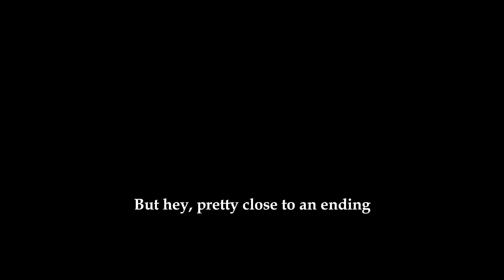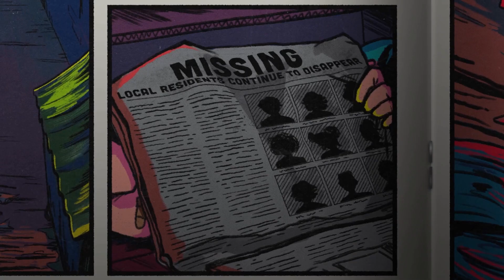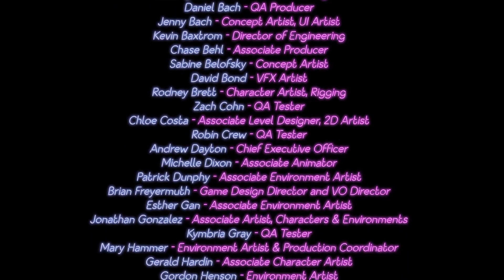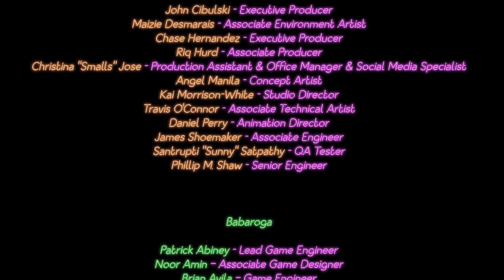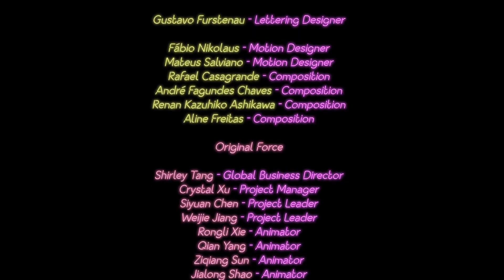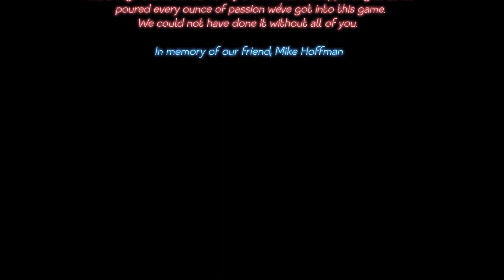Raising Roxy's awareness via application of a go-kart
Amazing how much better Roxy got at finding me after I took her eyes.

Wonder if that'll continue.

Music Used
Beedle's Air Shop from Skyward Sword
Legal Woes from Pizza Sim
Last Resort Hotel from Luigi's Mansion 3